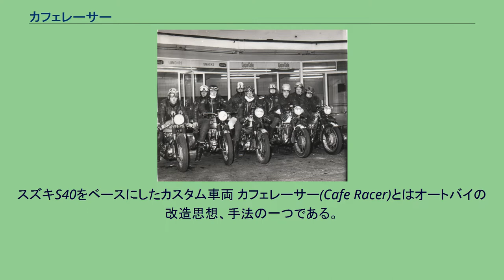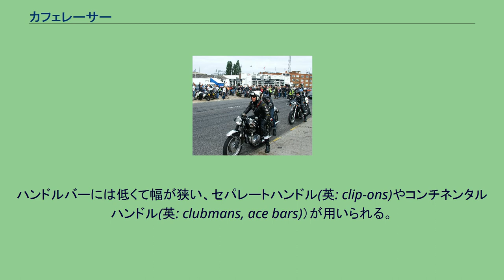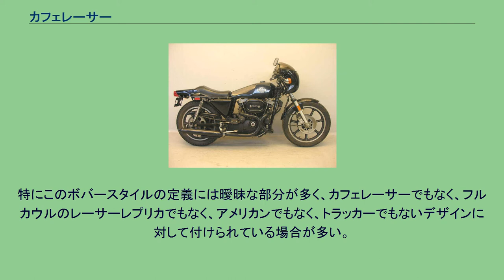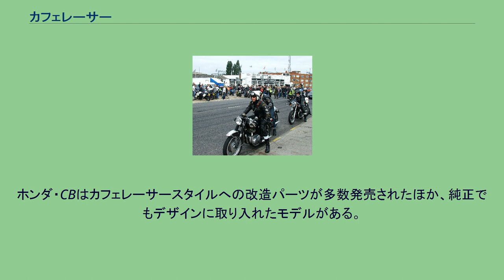カフェレーサー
スズキS40をベースにしたカスタム車両 カフェレーサー(Cafe Racer)とはオートバイの改造思想、手法の一つである。
イギリスのロッカーズ達が行きつけのカフェで、自分のオートバイを自慢し、公道でレースをするために「速く、カッコ良く」との趣旨で改造したことに端を発するとされる。
カフェレーサーに乗ってカフェの前に集まったロッカーズ 1960年代、ロンドンのカフェで唯一24時間営業だったエースカフェにはロッカーズと呼ばれる改造したオートバイに乗る若者達が毎夜のように集まっていた。
ロッカーズの間では店のジュークボックスにコインを入れて曲が始まると同時にスタートし、曲が終わるまでにカフェに戻ってくるという公道レースが流行していた。
当初はレースに熱中するロッカーズらをカフェレーサーと呼んでいたが、次第に彼らのオートバイの改造スタイルを指すようになった。
カフェレーサーに乗ってエースカフェの前に集まった愛好家（2007年） 改造スタイルとしてのカフェレーサーの特徴は、快適性や利便性を切り捨てて速度や旋回性能を追求し、外見は1960年代のグランプリロードレース車両を模倣したものである。
ロッカーズはノートン、トライアンフ、BSAなど当時のイギリスでは一般的なネイキッドを改造していたことから、これらのメーカーや近いスタイルの車両がベースとして選ばれる。
マフラーは円筒状で後方へ水平に延びるタイプ、燃料タンクは細長く小さな物が用いられる。
シートは車体後方寄りに配置された一人乗りの物が用いられ、シートの後方には丸い盛り上がりが付けられる。
ハンドルバーには低くて幅が狭い、セパレートハンドル(英: clip-ons)やコンチネンタルハンドル(英: clubmans, ace bars)）が用いられる。
コンチネンタルハンドルは左右一体であるが1960年代当時の標準的なオートバイに比べると低く、やや前方にグリップが配置される形式のハンドルバーである。
これらによって乗員は上体を伏せて乗車することができ、空気抵抗が少なく車体をコントロールしやすい姿勢で乗車できる。
伏せた姿勢でも下肢が楽なように、ステップを後方に移動させたバックステップが付けられる場合や、1960年代のレース車両に用いられたカウルに見られる特徴を備えた形状のハーフカウル（日本ではロケットカウルやビキニカウルと呼ばれる）やフルカウルが取り付けられる場合もある。
装飾的な部品や利便性のための装備などは撤去し車体も黒一色が主流であるが、ただし公道でも合法的に走行できるよう灯火類やスタンドは残されており、手間や費用がかかるエンジンや駆動系の改造はせず市販状態のままが多い。
日本では1970年代から1980年代にかけて流行し、日本のメーカーはブームに応じる形で類するデザインのモデルを次々と発表した。
個人による改造も多く各社から外観をカフェレーサー風に変更できるオプションが販売されている。
近年では世界的にトラッカースタイルやボバースタイルをカフェレーサーと呼ぶ向きもあるが、源流が全く異なるものでありこれは明らかに間違いである。
トラッカーはダートトラックレーサーの模倣であり、最低でもコンチハンドルとは大きく異なる「幅が広く、手前に大きく引き、アップ」したダートトラック特有のハンドルバーを用いたものがトラッカーとされ、それ以外のハンドルを装着したものは厳密にはトラッカーではない。
また、俗に言う「トラッカーシート」を付ければ良いというものではない。
実際のダートトラックレース車両でもハンドルバーは必要な装備であり、前述のトラッカーシートと言われる形状のシートカウルを付けている車両は実はごく一部である。
ボバーは1960年代以前のレース車両の模倣を源流とするものである。
ダートトラックレーサーで使われているハンドルバーに近いものを装着する車両が多いが、これは単にダートを走る場合が多かったためであり、ダート「トラック」を走ったわけではない。
特にこのボバースタイルの定義には曖昧な部分が多く、カフェレーサーでもなく、フルカウルのレーサーレプリカでもなく、アメリカンでもなく、トラッカーでもないデザインに対して付けられている場合が多い。
それ自体は問題は無いが、他の確立されたスタイルと混同されて一緒くたになる事例も散見されるため、この単語の乱用には注意が必要である。
メーカー純正のカフェレーサー風車両（ハーレーダビッドソン・XLCR） アメリカではクルーザーが主流であるが、ブーム終盤の1977年に...